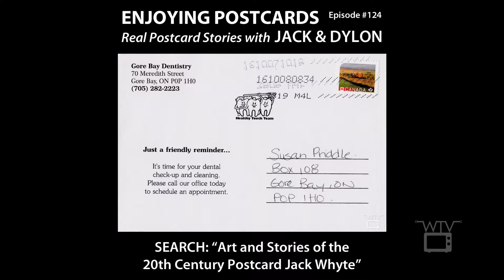Enjoying Postcards with Jack and Dylon - Episode #124 - Thanks For Giving Too!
For this special extended YouTube only American Thanksgiving edition of Enjoying Postcards, Jack and Dylon explore user submitted postcards from all over the world. Thanks for contributing to the success of Art and Stories of the 20th Century Postcard, everyone!